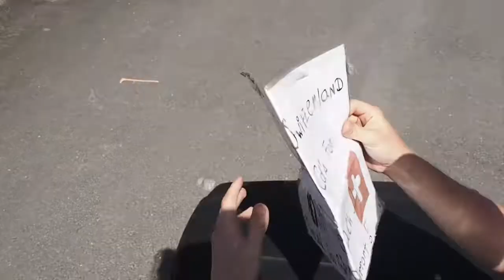Střípky z Itálie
Jedno strašně nekvalitní video. Chtěli jsme původně točit vlog a moc nám to nevyšlo. Tak aspoň střípky ze stories z Instagramu a krátkých videí z cesty. :D Vím, že je kvalita hrozná, vždycky mi to ale připomene tu atmosféru a to mě vlastně baví.